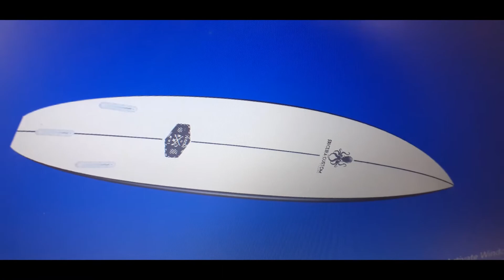Ericeira custom surfboards